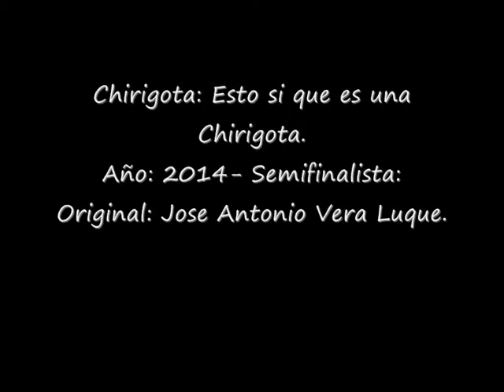Wert y las corridas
Chirigota: Esto si que es una Chirigota.
Año: 2014- Primer Premio.
Original: Jose Antonio Vera Luque.